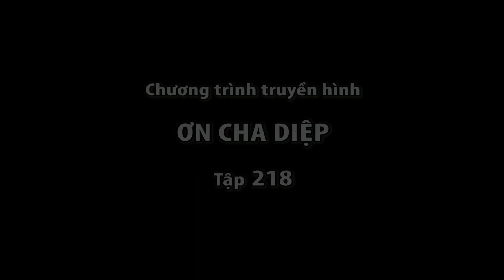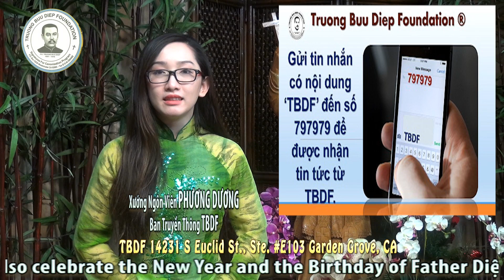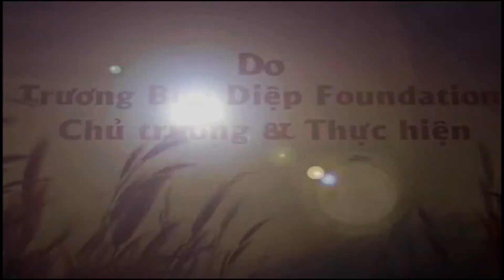Ơn Cha Diệp 218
Xin Khấn Trực Tiếp: (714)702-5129